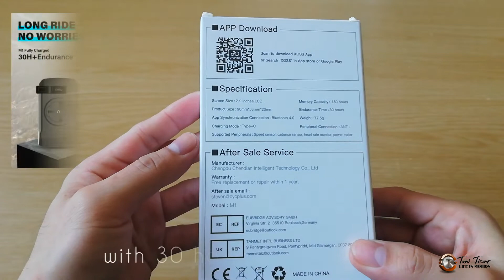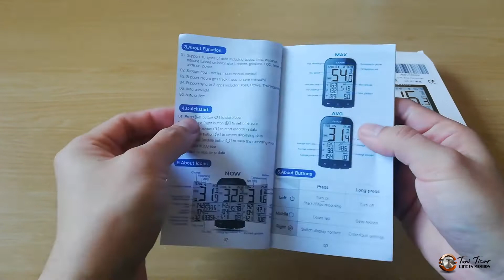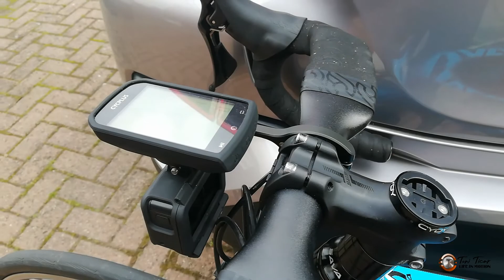CYCPLUS M1 GPS BIKE COMPUTER UNBOXING / 2.9 Inch LCD / 30H Battery Life / Strava Synchronization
CYCPLUS M1 GPS BIKE COMPUTER UNBOXING / 2.9 Inch LCD / 30H Battery Life / Ant + Bluetooth Connectivity / Strava Synchronization

Toni Ticar "LIFE IN MOTION" means making our life moving instead of just sitting around and leading through good example, and championing change to everyone.